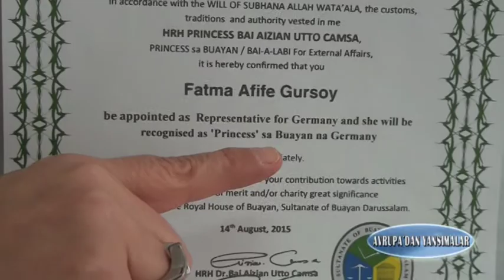Avrupa´dan Yansimalar TEK PART 6 MART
Avrupa´dan Yansimalar´da Bu Hafta Turkiye´den Borclanarak Emekli Olmanin Sartlari nelerdir? ile ilgili Mali Musavir Ali Torlak´tan cozum önerileri ve daha fazlasi... Almanya´da Bir Turk Kadinina Buayan ``Prenses`` Unvani Verildi. Buayan Prensesligi hakkinda Sayin Fatma Afife Gürsoyla Roportaj. 2016 Ev Dekorasyonu ve Aksesuar secimi Ile Ilgili Merak Ettiklerinizi FM-Livingstyle Firma Yetkilisi Nevrim Ates BASARAN Sizler icin Anlaytiyor.
 Deniz Akkaya´nin Sunumu ile Avrupa´dan Yansimalar Her Pazar Saat:13:30 da SHOWTURK´TE

IYI SEYILER.